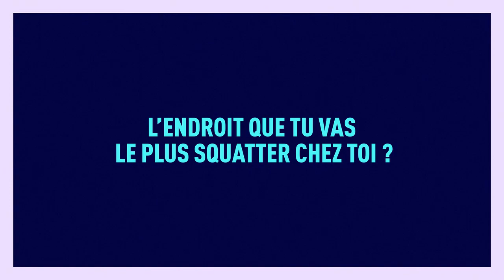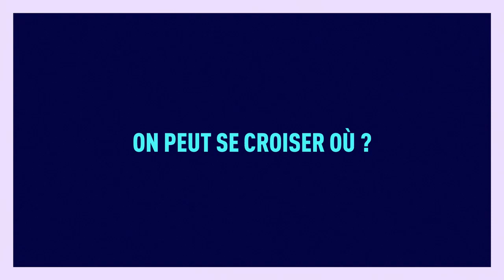At Home with... Lotfi & Kilzyou!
STAY AT HOME GUYS. And take care!